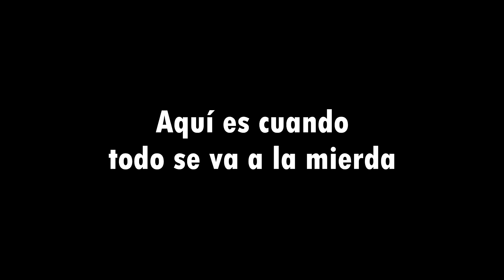Minecraft - God of Craft - Los decoradores más machos